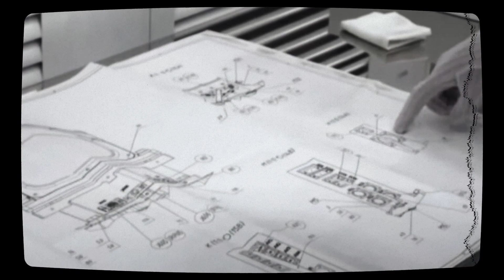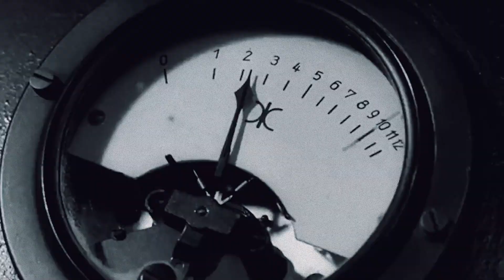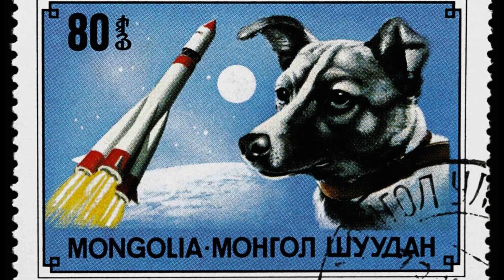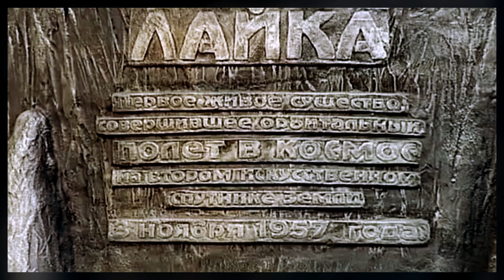LAIKA: The Real Story of the Space Dog 🐕​🚀​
Imagine being the first living being to journey into space. Now, imagine that this story isn't entirely true. In 1957, the world celebrated Laika as a space hero, praising her endurance in orbit for several days. However, what we didn't know was the painful and hidden truth behind her journey. Get ready to uncover the real story of Laika and her sacrifice in the pursuit of cosmic knowledge, a revelation that shook the world and sparked intense debates about ethics in space exploration.